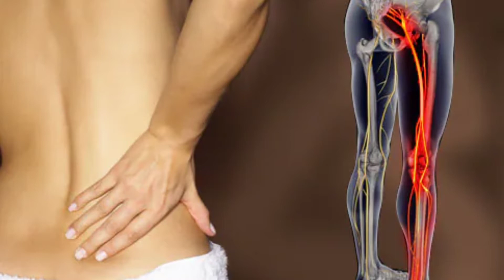इस तेल को एक बार ट्राई करके देख लो शरीर में कहीं पर भी हो दर्द। pain relief oil recipe | health tips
title:-इस तेल को एक बार ट्राई करके देख लो शरीर में कहीं भी हो दर्द तुरंत आराम हो जाएगा।

ghutnokedardkailaj